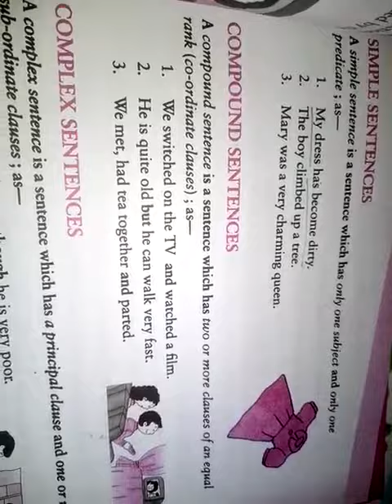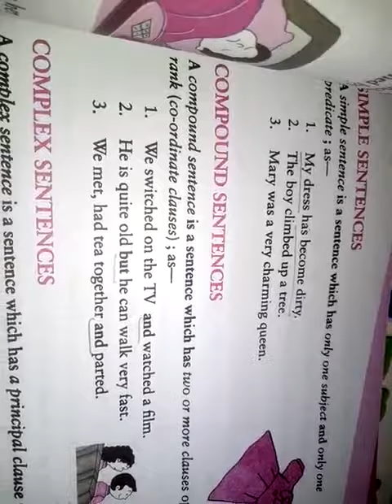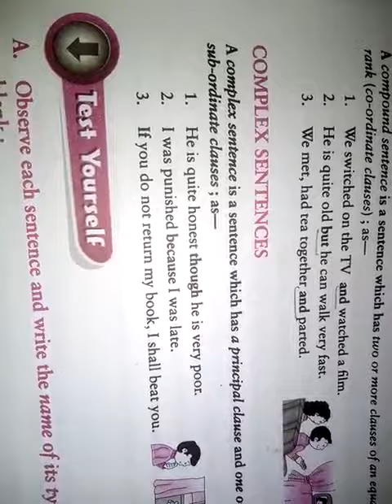G VII English Grammar lesson#01 P-iii | Day.4